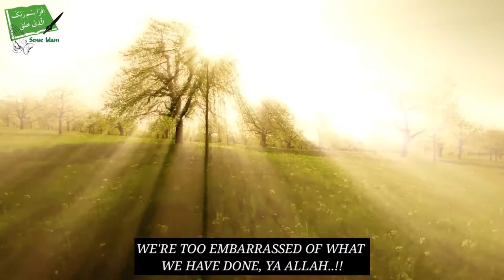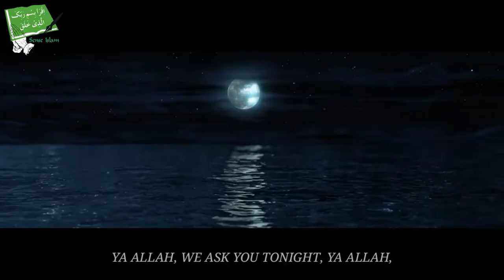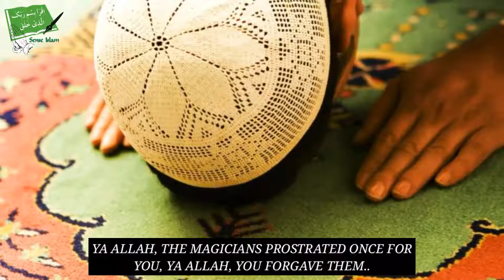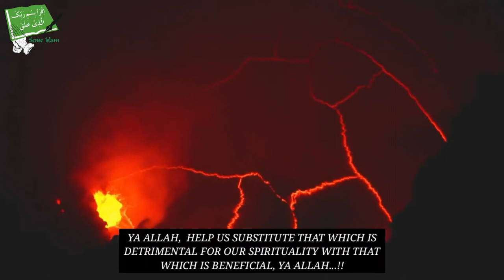Mufti Ismail Menk Crying - Emotional Dua - Talash Peace